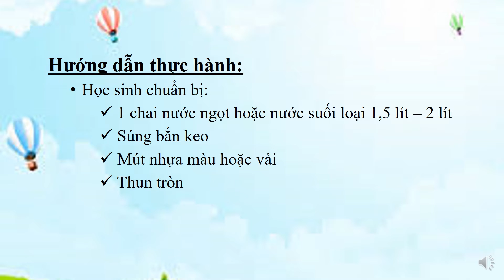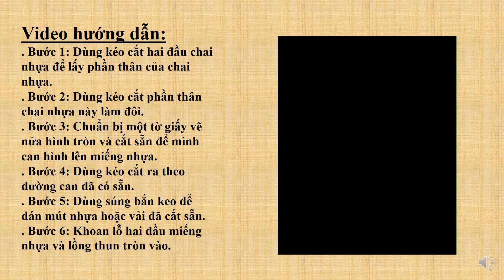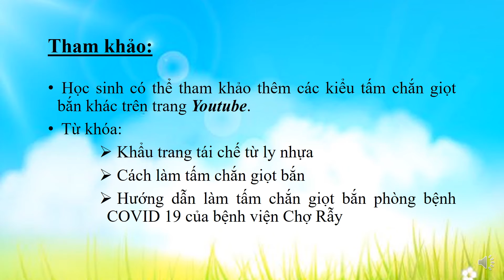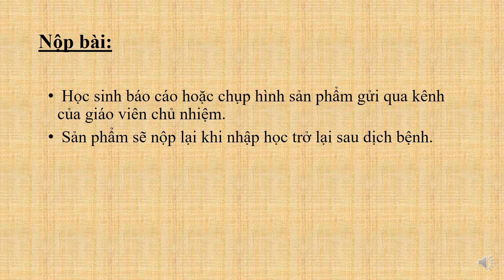My thuat lop 5 tuan 24